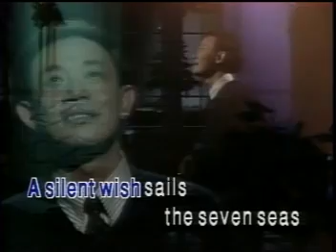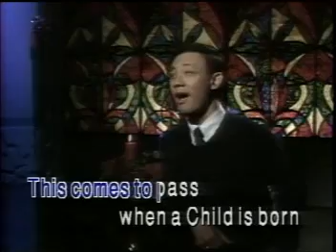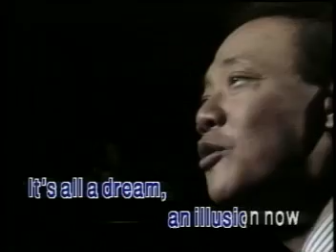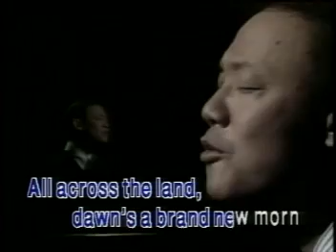Jose Mari Chan - When a Child is Born